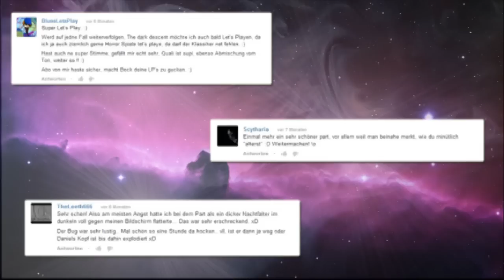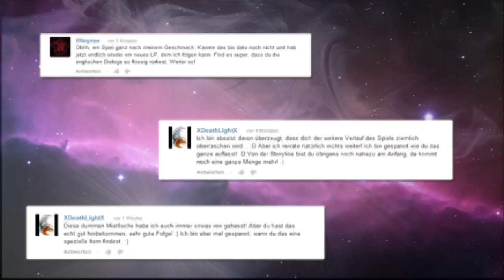Mein 100-Abo-Special für euch. :)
:) Ihr seid die größten. Hier zeige ich euch meine Entwicklung und all meine Projekte. Ich hoffe, es gefällt euch. :)